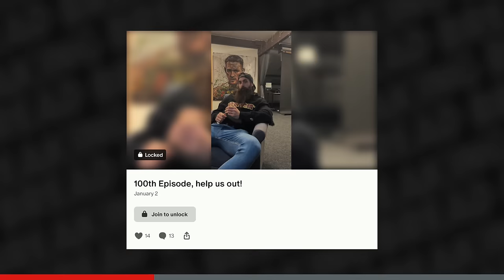The Final Episode...In This Studio!